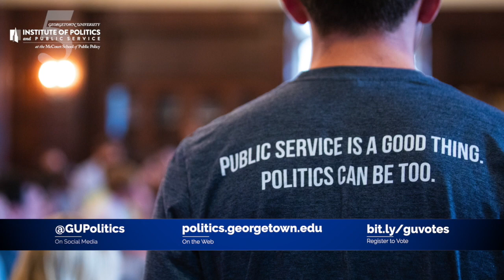Happy 5th Birthday, GU Politics!